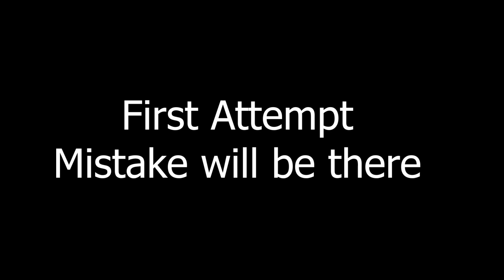Duplicate vs Original | First Attempt Clone Effects of Sulaiman Tech Vlogger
Just tried Clone Effect from Adobe Premier Pro. lots of mistake is there.

Social Network ◕‿◕